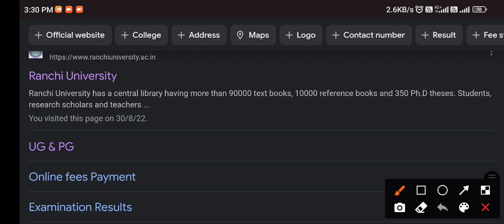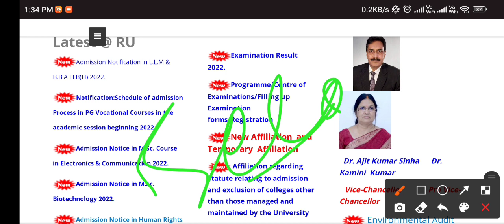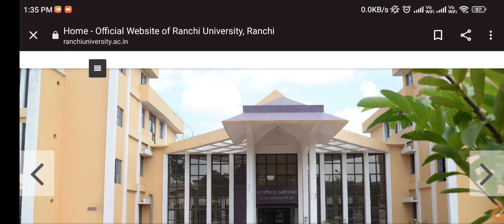RANCHI UNIVERSITY MA MSC MCOM APPLICATION FORM KAB AYEGI 2022 RU PG APPLICATION FORM UPDATE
RANCHI UNIVERSITY OG APPLICATION FORM 2022
RANCHI UNIVERSITY PG FORM MA MSC MCOM.
ADMISSION 2022